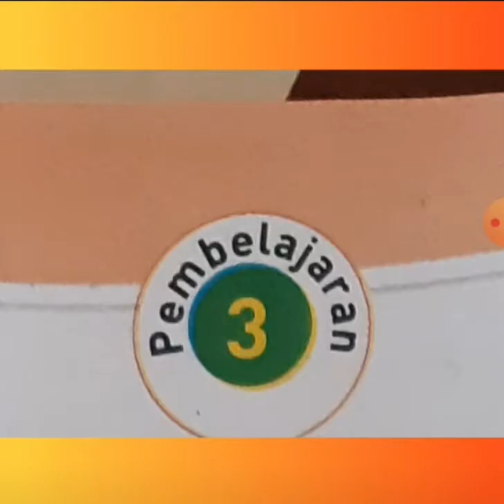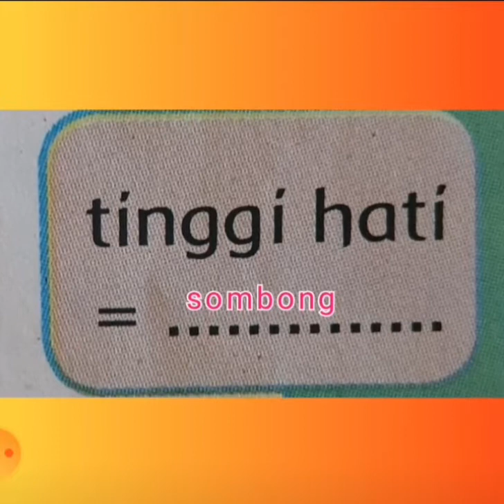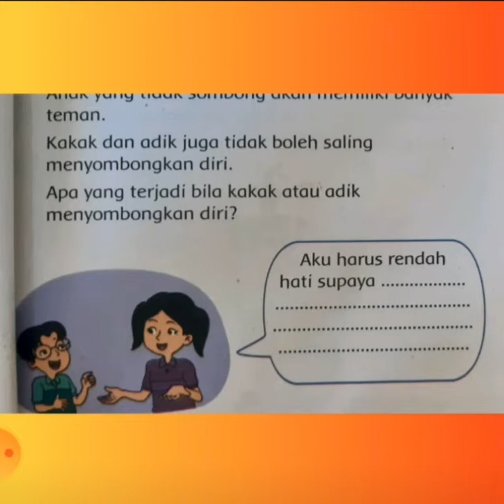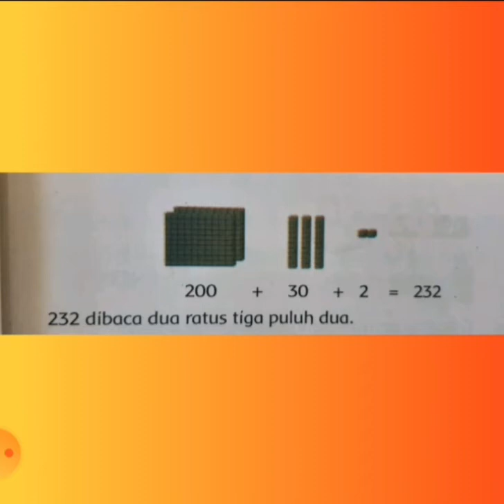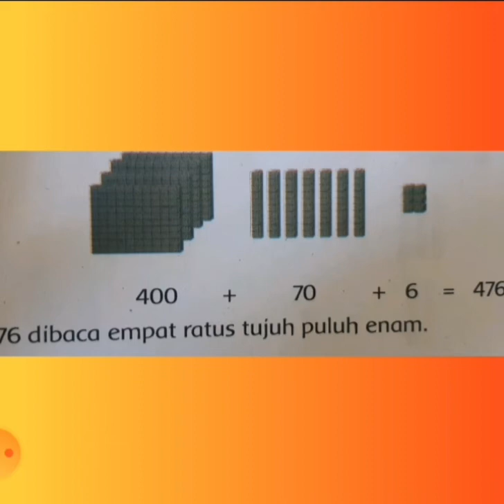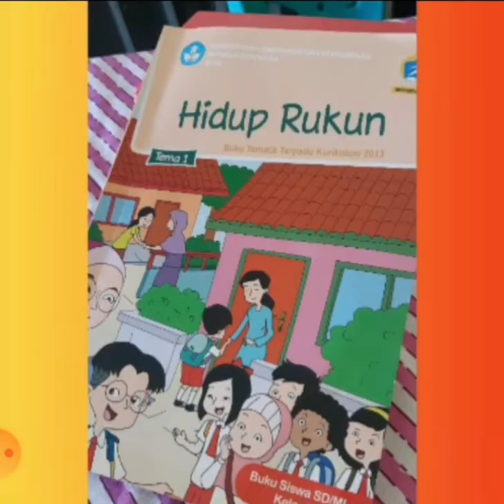Pembelajaran daring kelas 2 tema 1 subtema 1 pb 3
Dimasa pandemi covid 19 ini guru dan siswa melakukan pembelajaran daring. Nah disini guru dituntut untu memvariasikan pembelajaran

Video ini saya buat sanga sederhana sekali, banyak kekurangan.

Semoga bisa membantu dan berkembang lebih baik lagi.

Serta keadaan covid19 ini lekas berlalu dan kami para guru dapat melakukan pembelajaran seperti biasa